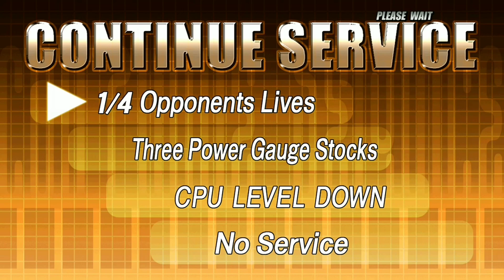Neo Geo Battle Coliseum (Xbox 360 compatible) Goodman arcade playthrough